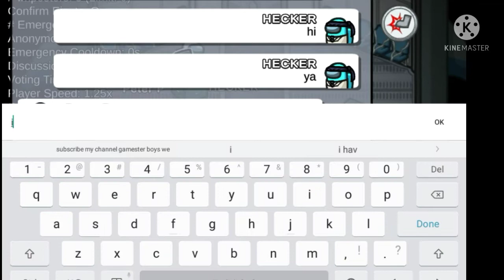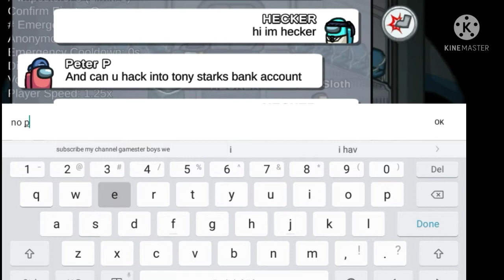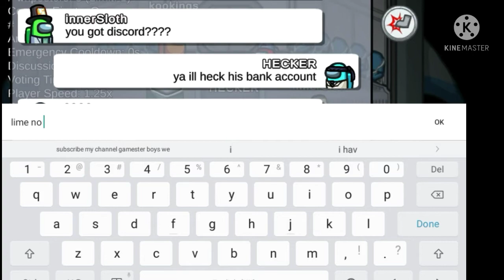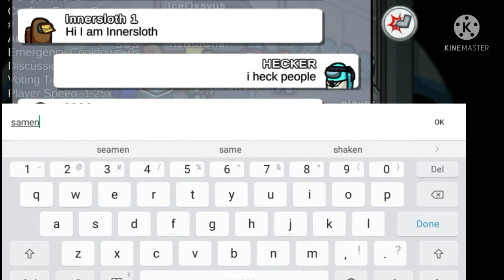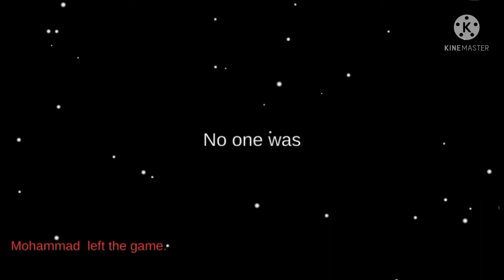Pretending to be HECKER from beluga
(How i framed the imposters and still won the gaame )

(Among us cursed lobby )